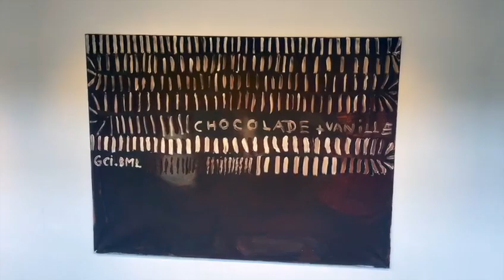Existence in Paint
3 juni t/m 9 juli 2023

Existence in Paint toont werk van Jacqueline Peeters, Manel Esparbe i Gasca en (curator) Corinne Bonsma.
Samen volgden ze in de jaren ’80 een residentie bij De Ateliers, destijds gevestigd in Haarlem.
Alle drie schilderen ze, werken ze narratief en gebruiken ze veelvuldig tekst in hun werk.

Vijfentwintig jaar geleden begon Jacqueline Peeters met het maken van uitnodigingen en affiches voor fictieve tentoonstellingen van haar onverkochte schilderijen in niet-bestaande galeries. Ze speelt met de context waarin haar werk wordt gepresenteerd en ontvangen, waarmee ze op een ludieke manier met een serieuze ondertoon zichzelf en haar positie in de (kunst)wereld beschouwt.

Het werk van Manel Esparbe i Gasca heeft een tegendraadse inslag. Zijn schilderijen, waaronder ook collages, bevatten vaak science fiction achtige elementen, vermengd met bespiegelingen van de wereldgeschiedenis, politiek en design. Hij haalt zijn inspiratie uit de eindeloze stroom van beeldmateriaal op internet en observaties uit het dagelijks leven en plaatst vraagtekens bij wat vrijheid van geest – en beeld – vandaag de dag kan betekenen.

Corinne Bonsma schildert fictieve figuren die meestal teruggrijpen op de tekeningen die zij al sinds haar jeugd maakt. In haar werk mengt ze het bewuste en onderbewuste om het raadsel van het innerlijk leven proberen te begrijpen. De huid en de verflagen in haar werk zijn even belangrijk als het narratieve aspect.
Naast haar schilderijen presenteert ze in deze tentoonstelling twee (papieren) zuilen die van hun functie ontheven zijn; ze komen los van de grond en worden op hun beurt gedragen door de spanbalken aan het plafond van de Vishal. Ze ‘staan’ voor de natuur (Butterfly) en de kunstgeschiedenis (Brancusi): Existence in Paint.

Adri Boon verzorgt het openingswoord. Hij is literair vertaler uit het Catalaans, Portugees en Spaans en heeft een grote belangstelling voor kunst en geschiedenis. Hij vertaalde o.a. Romeinse Dialogen (van Francisco de Holanda), een ‘interviewboek’ uit de zestiende eeuw met uitgeschreven gesprekken over de kunsten. En recentelijk werk van Clarice Lispector en de Nocilla-trilogie van Augustín Fernández Mallo, waarmee ze samen de Europese literatuurprijs 2022 hebben gewonnen.